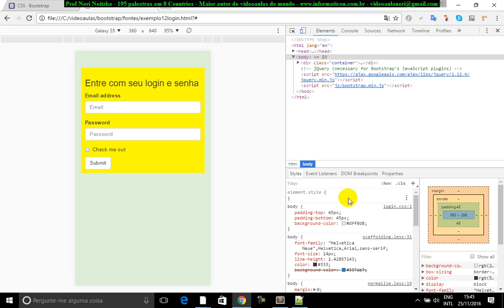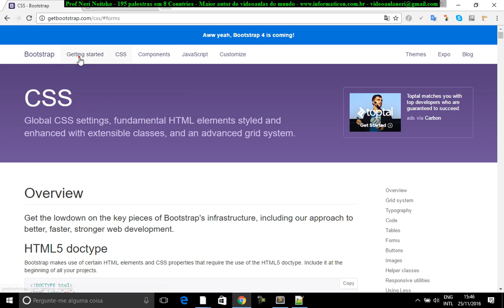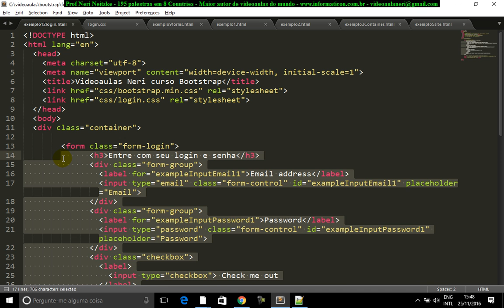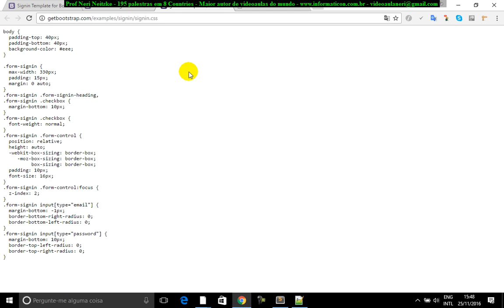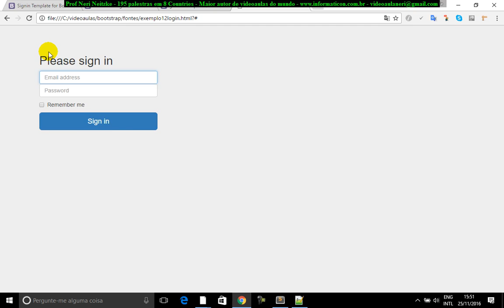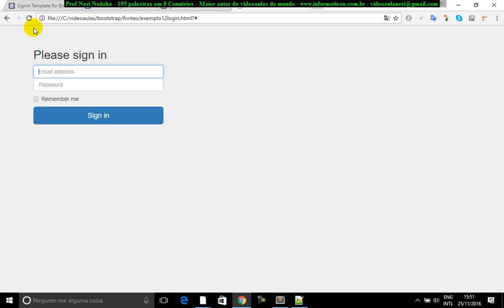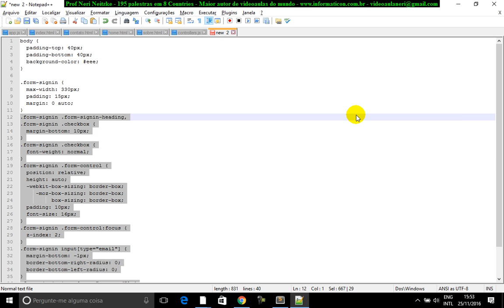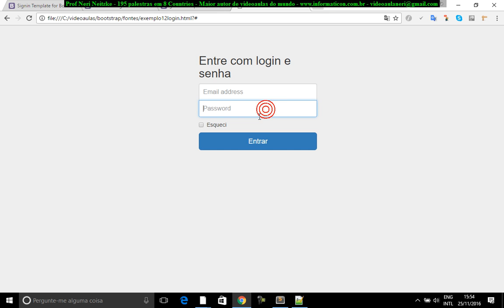aula 6965 bootstrap mais implementacao login com exemplo pronto